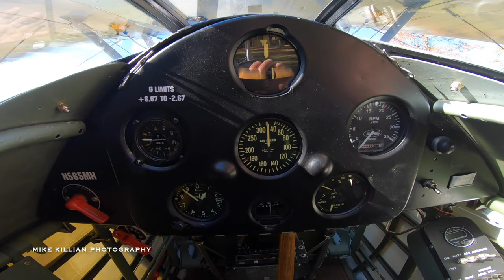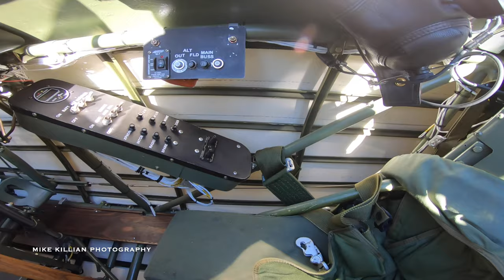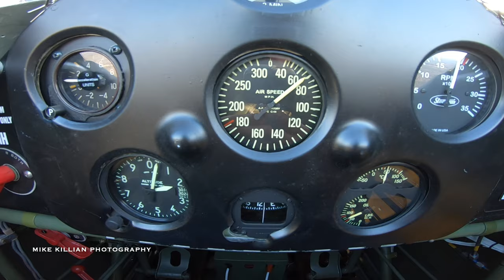Restoring a WWII Stearman, MATT'S BATT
A visit with John 'SKIPPER' Hyle in Georgia to see his family's newly restored WWII Boeing Stearman, named MATT'S BATT after their youngest son, Matthew Hyle.

Watch for my story in an upcoming issue of Warbird Digest Magazine

FOLLOW MY AVIATION WORK ON INSTAGRAM & FACEBOOK!